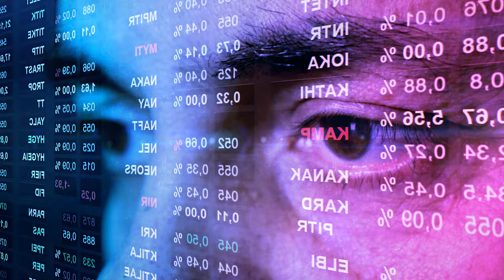ALIAKYN PEREIRA DE SÁ | Os Traders Podcast #05